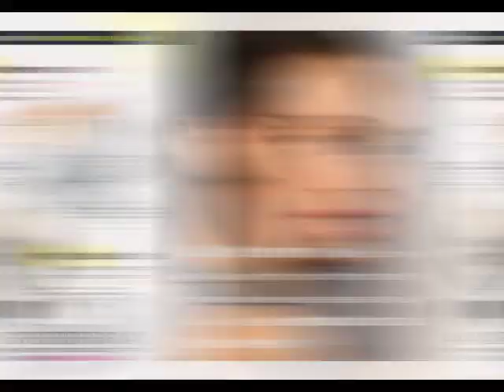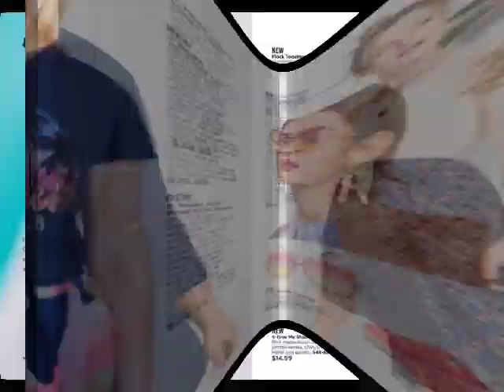Bug Free Summer with Avon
Summer is back and Avon's Skin So Soft Bug Guard is here to help!  Check it out and all the other great deals